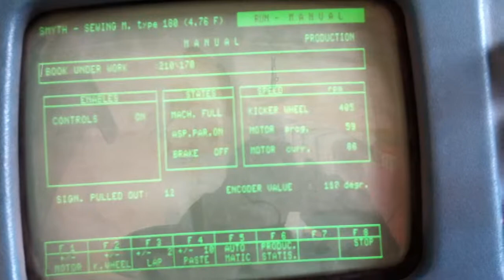Freccia 180 4D sewing mashine for sale.MOV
Smyth-Freccia F180-4D - Year : 1994  for Sale
Automatic Sewing machine
Mechanical Speed : 180 Cycles/min
Signature Sizes: Mini 135x80 mm - Maxi 390x290 mm
Number of opening of Feeder : 4 up 4 down LAP Opener
Number of Stitches : 8
Length of Stitches : 24 mm
Equipped with :
--Computer for Auto set-up on feeder suckers and delivery table
- Automatic Feeder 4D
- Straight carriage
- Thread break detector
- Computerized LAP Opener (to open signatures with overlap) with Variable speed of motors and infeed wheel
- Automatic book separator
- Chain Delivery
- Instruction manuals, Spare parts catalogues, Electrical wiring diagrams.
All Gide plates for needle and hooks new New suckers ne grippers. Completely overhouhed and cleaned.
50 spare needles, 100 spare hooks, 10 spare punches
- 380 Three-phase Neutral - Air 300 Nl/min with 5 Bars. Dimension : 3.20x1.96 m

Machine in very good condition
Avalaible after agreement
Located in east Europe